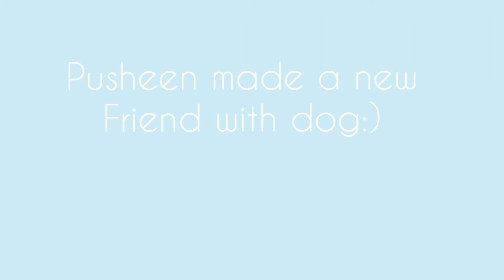My kitten's new best friend!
I hope you enjoyed watching this video of  Pushistik playing with a puppy plush toy, they sure became best friends:)